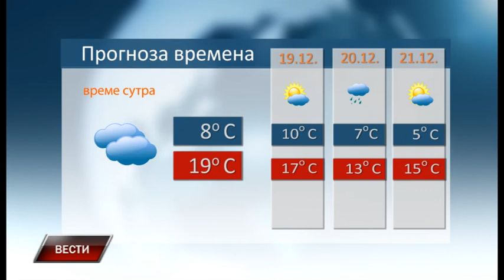Vesti 18 12 2019